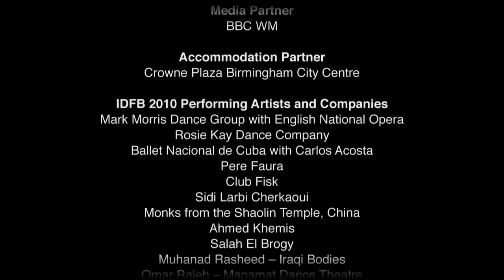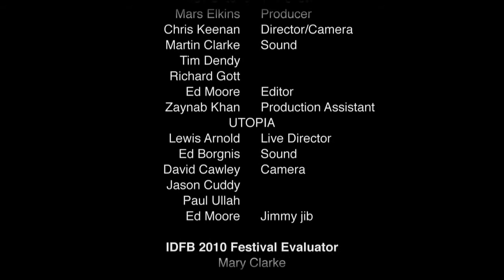IDFB 2010 Highlights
IDFB 2010 celebrated artistic excellence, promoted international artistic exchange, and expressed the youthful, diverse and energetic spirit of Birmingham and the West Midlands. It animated the city and captured the imagination with a world-class programme that offered outstanding dance from across the globe; specially choreographed commissions; distinctive performances in unusual spaces; large-scale events for mass public participation; discovery and education, through classes and workshops; and a wealth of professional development opportunities for artists.